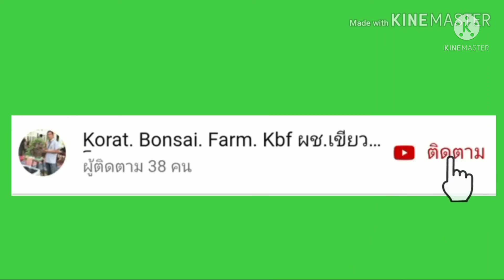การดูตะโกแคระตัดคัดกิ่งหาทรงไม้ก่อนขุด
คลิปนี้มาพูดคุยกัน เรื่องการหาทรงไม้ดูฟอร๋มไม้ต้นตะโกแคระก่อนการขุดกันครับ ว่าต้นแบบไหน ลักษณะแบบไหนน่าขุดเพื่อนำมาเลี้ยงเป็นบอนไซหรือไม้ดัดไม้ประดับกันครับ
ช่องทางการติดต่อเฟสบุคแฟนเพจ